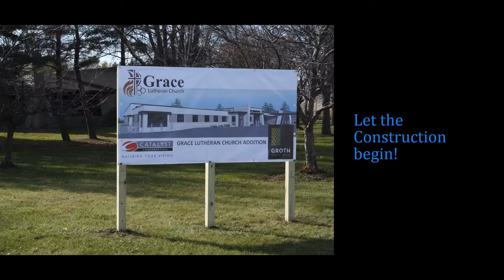Grace Building Project Photo Album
Video from the dedication service for the building addition of Grace Lutheran Church, in Grafton WI. It contains photos from the entire building project, including before and after photos.